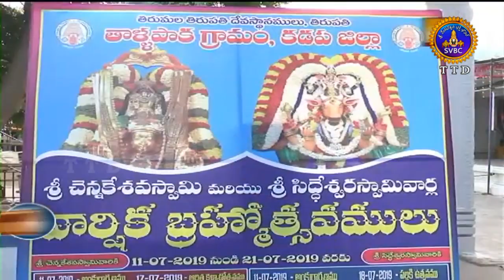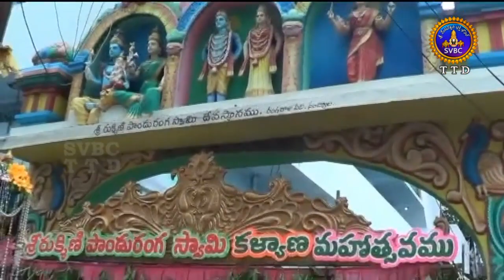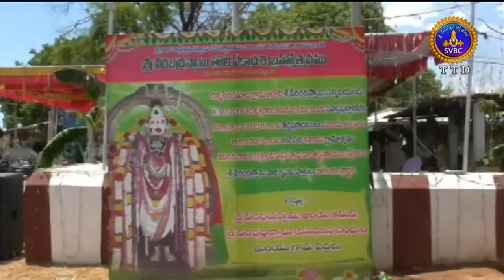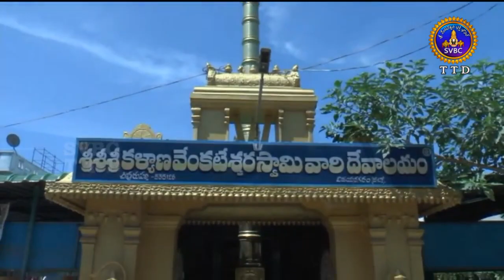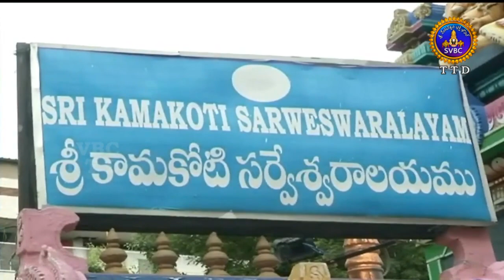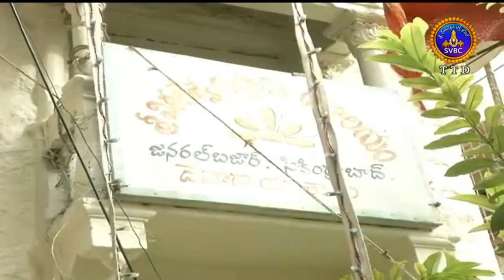ఆధ్యాత్మిక విశేషాలు | Adhyatmika Viseshalu |1 Pm | 13-07-19 | TTD